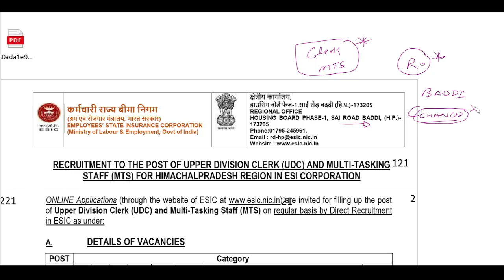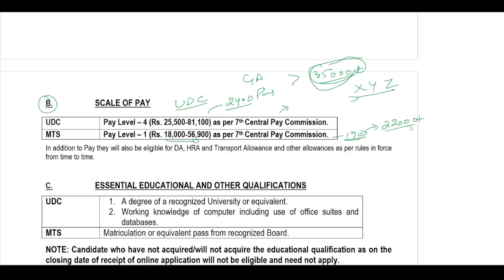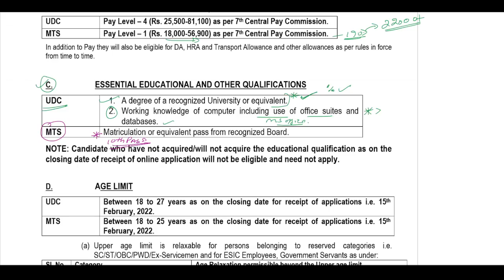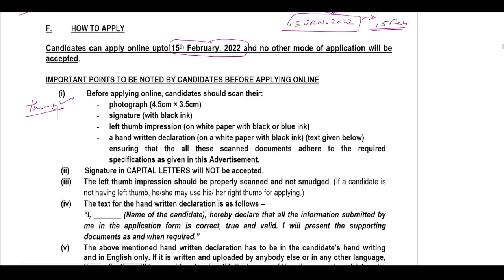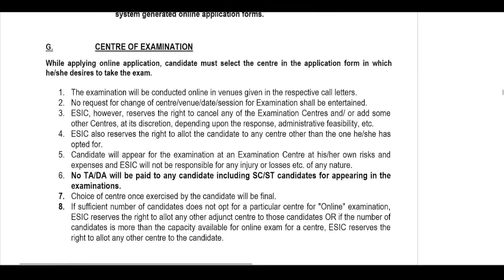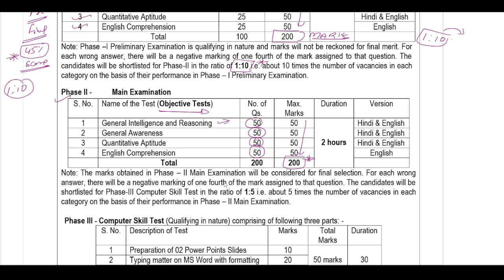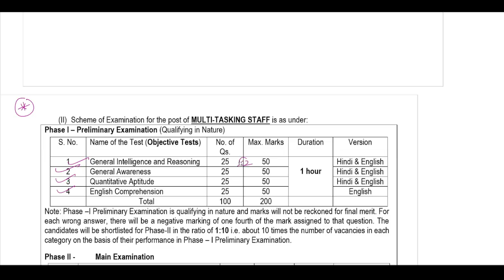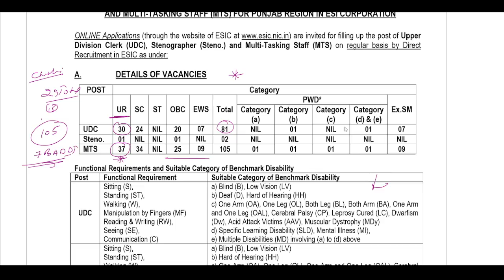ESIC Baddi Recruitment Clerk, MTS, Regular Posts || Last date 15 Feb. 2022 || govt jobs